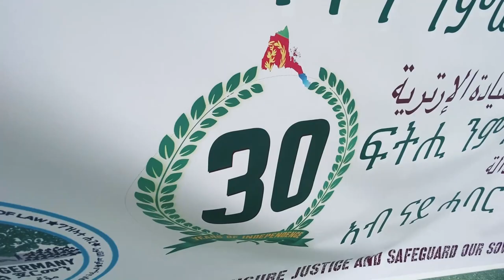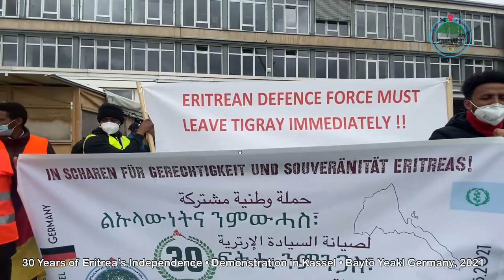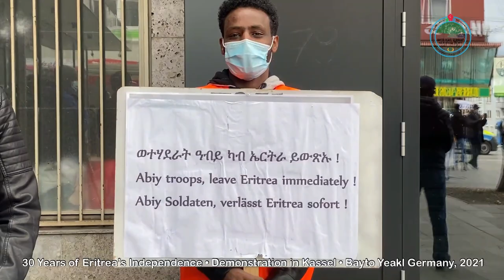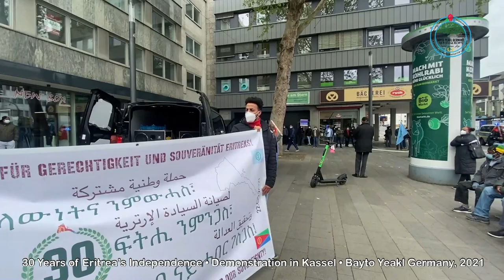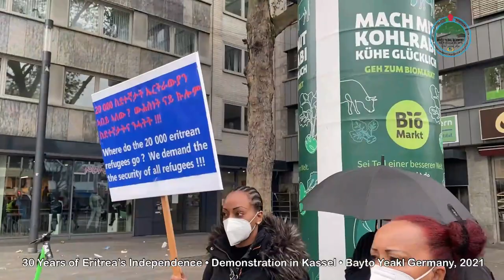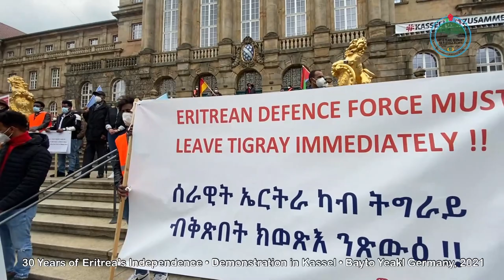Mestyat Betna | ባይቶ ይኣክል ጀርመን ኣብ ከተማ ካስል ሰፊሕ ሰልፊ ኣካይዱ